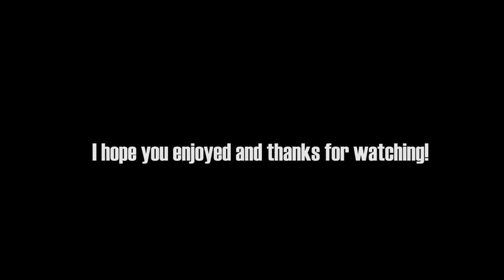Cheap Street (LOADED) Hot Dog stand in Los Angeles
Time for some street food! Loaded Hot dog time!

About me: I had a tough time socially due to childhood obesity and I now plan to use my knowledge of food as a platform to adventure through the world.

My goal is to meet the best people while consuming the yummiest foods one city at a time! Most importantly, I am a firm believer that traveling helps us grow as individuals. Let us inspire one another as we set off on this journey!

I’m still new to recording/film making so please bare with me!
love,
Evan